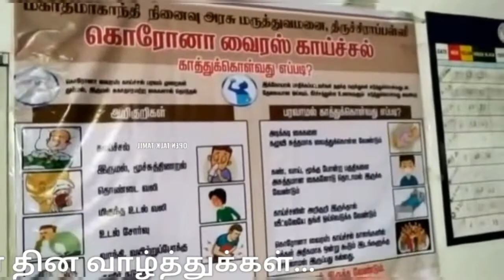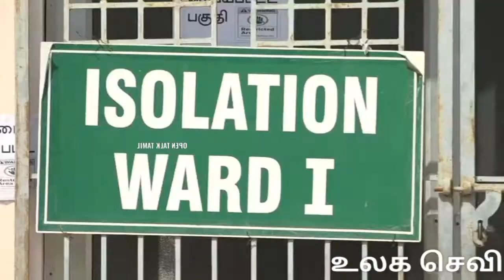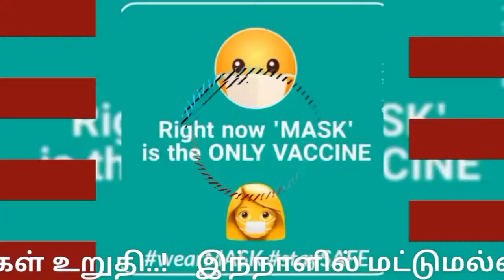திருச்சியில் செவிலியர் தினம் |INTERNATIONAL NURSES DAY |2021 | TRICHY NURSES DAY | namma Trichy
எங்கள் குழந்தைகளை தொட்டு பல மாதங்களாகிறது செவிலியர்கள் உருக்கம் |WORLD NURSES DAY |